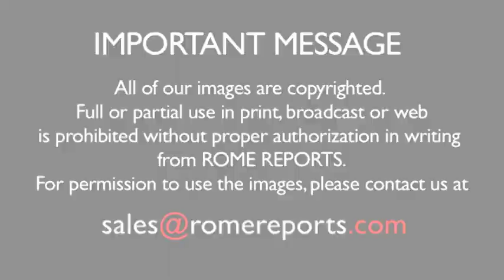Holy See: 'There can be no winners' in Gaza offensive | World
Arch. Silvano Tomasi spoke before the a special session of the U.N. Human Rights Council. The Vatican's Permanent Observer to the United Nations in Geneva reinforced the Pope's official stance on the Palestinian-Israeli conflict, calling for an immediate ceasefire to the fighting.

RCA
RR
FA .